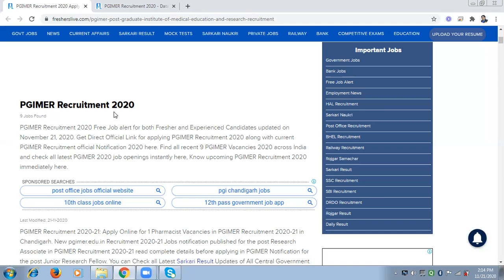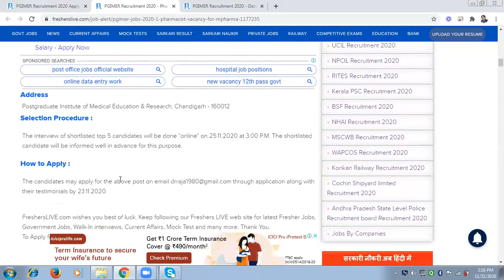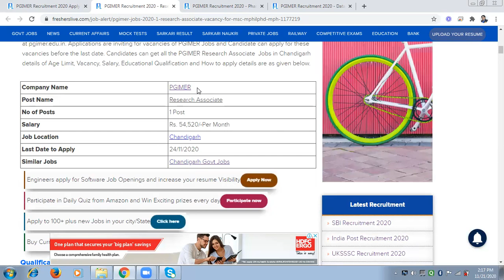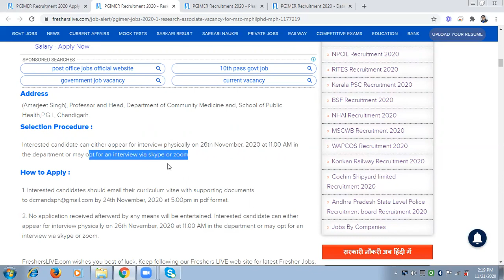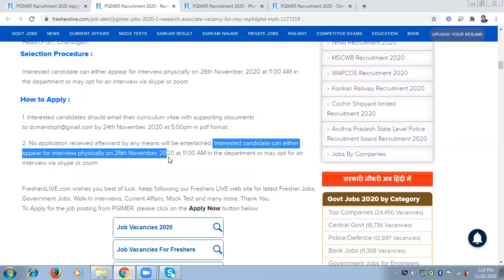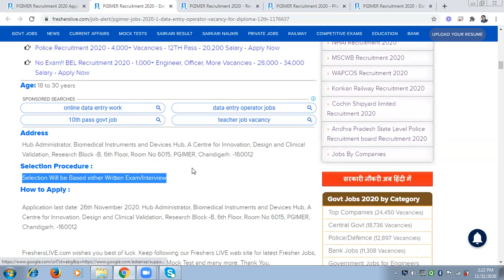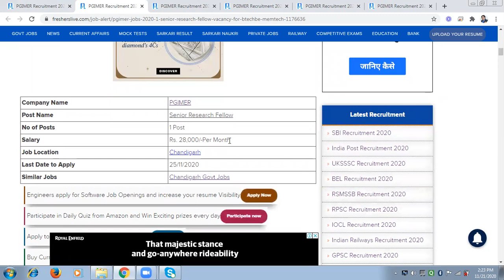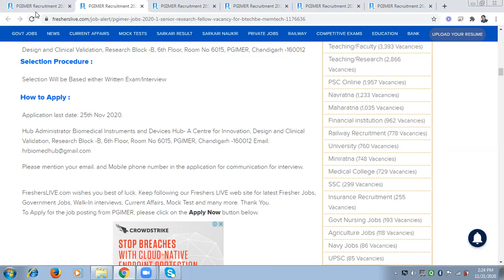PGI CHANDIGARH NEW JOBS.